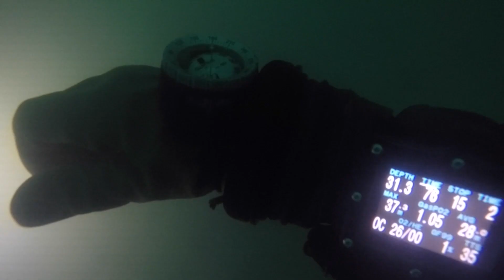Koska 10.11 Mato ja